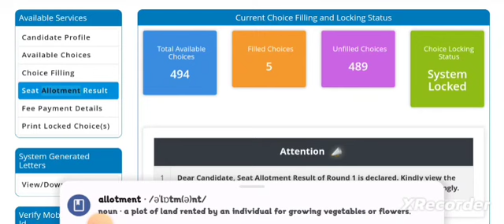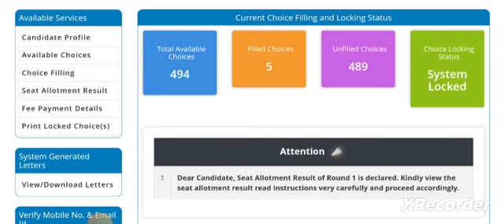🙏🙏🙏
Qualification Details:-
LBS(Land Building Surveyor)
ITI (SURVEYOR)